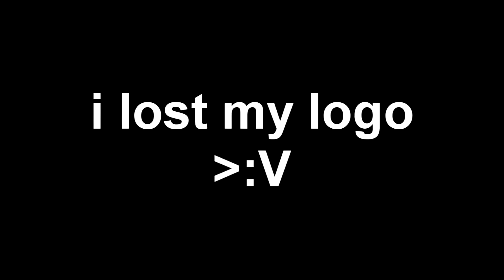''The holy stone'' nebulous edit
its 2 - 3 years since i edited nebulous xd. i started as a nebulous editor and then i started whit agar some months our year later

~ Facts - Edits